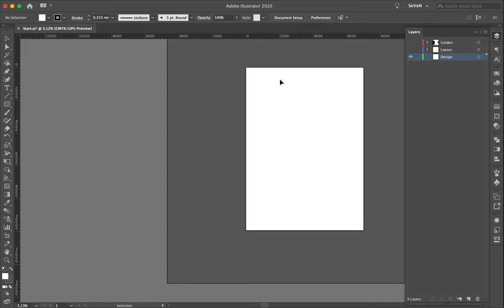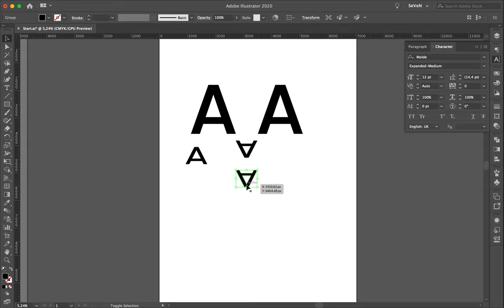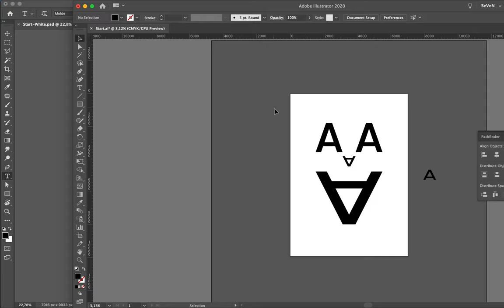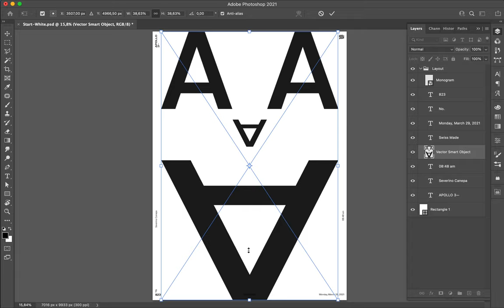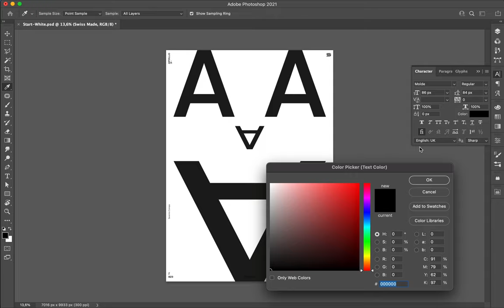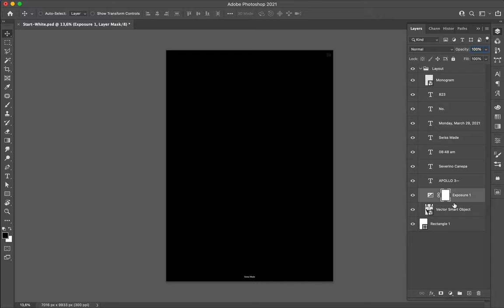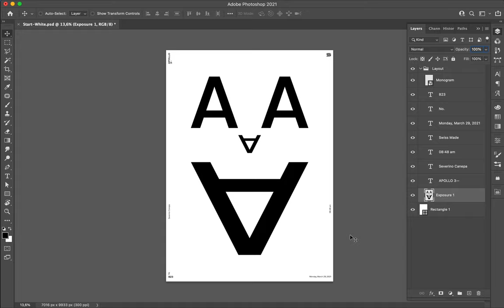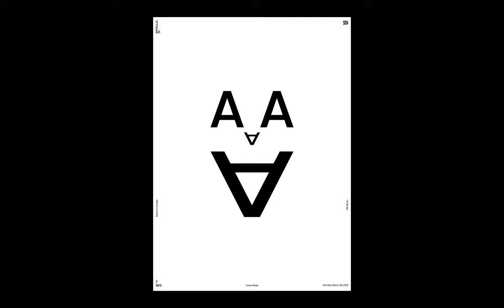Easy Poster Tutorial 823 A Portrait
The most minimalist design I made for my daily personal project. I use some A and composed a smiling face with them using different type weights.